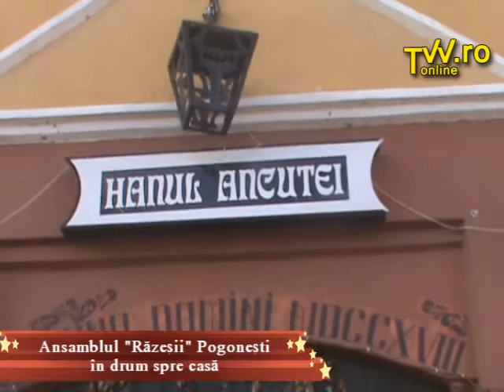Proiect Mostenirea vie VI Pogonesti